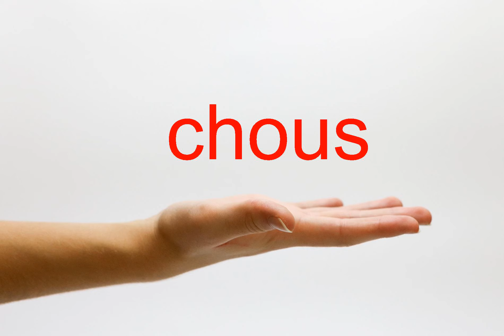How to Pronounce chous - American English